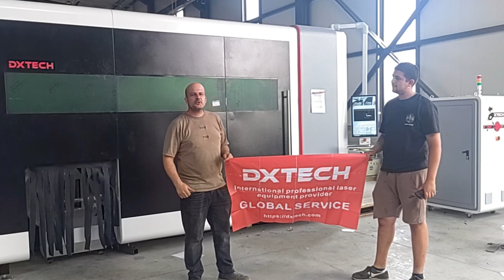Bulgaria After-Sales: DXTECH 6000w Fiber Laser Cutting Machine for Metal Sheet and Tube for Sale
Our customer in Bulgaria successfully tested cutting 8-20mm carbon steel plates using the 6000W SPT laser cutter, achieving precise and clean cuts. Watch this video for more details!